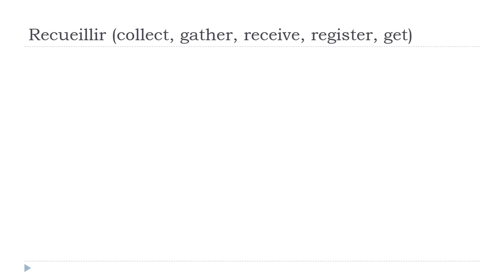Estudar francês = Recueillir # Indicatif Présent